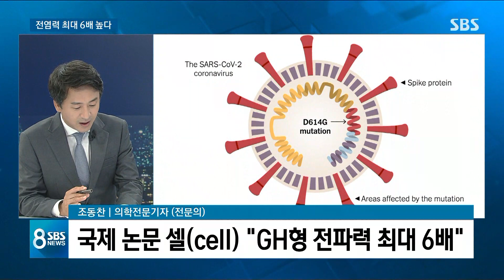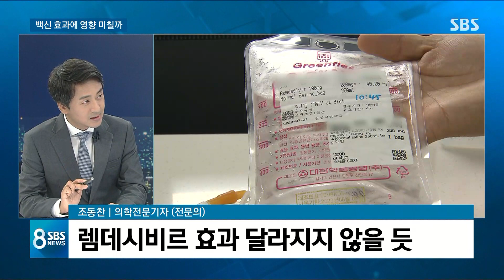돌연변이 유럽형 코로나, 치료제·백신 효과 달라지나? / SBS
조동찬 의학전문기자와 얘기 나눠보겠습니다.
Q. 유럽형 코로나19 전파력 더 높나?